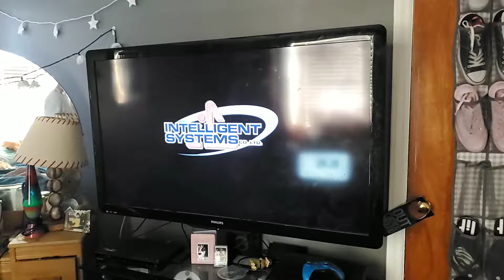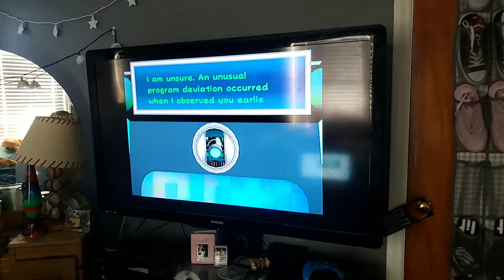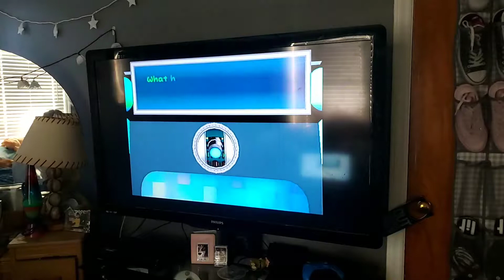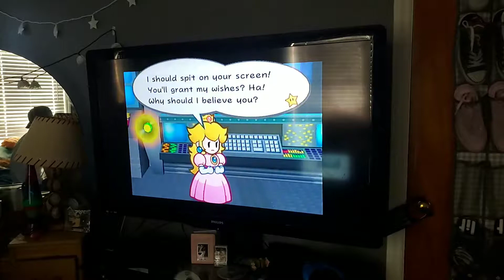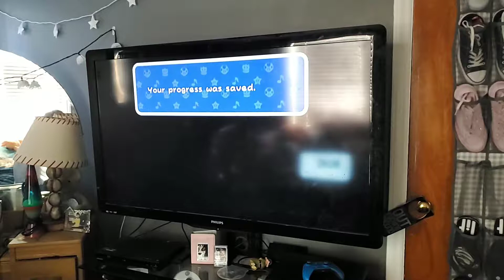Let's Play Paper Mario: The Thousand-Year Door Part 6 📃🚪